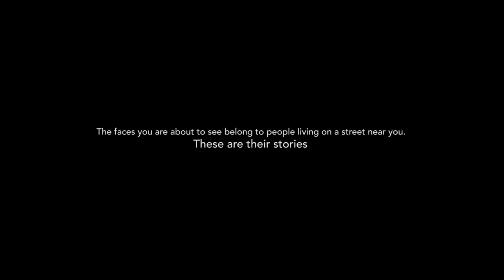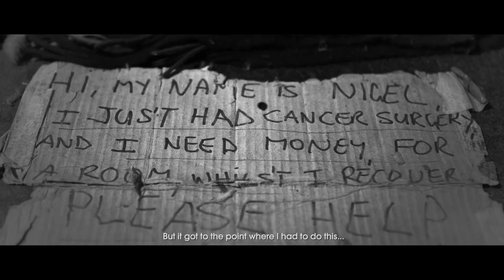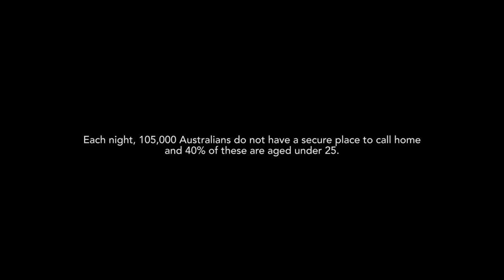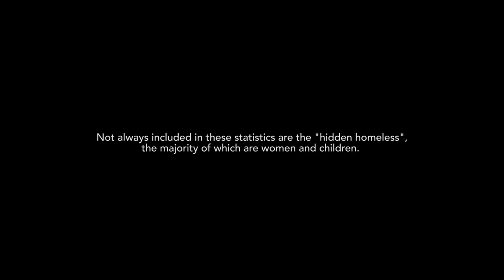BROTHERS IN ALMS | DOCUMENTARY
Best Film, Best Director, Best Cinematography & Audience Choice at Lights! Canberra! Action! 2017.
Best Cinematography at Canberra Short Film Festival 2017.
For more information on how you can help,

Director & Producer: Sebastian Chan
Director of Photography: Luke Patterson
Production Assistant & Sound Recordist: Richie Nicholas
2nd Unit Director of Photography: Glen Ryan
2nd Unit Camera Assistant: James Van Der Moezel
Colourists: James Van Der Moezel & Luke Patterson
Sound Design and Editor: Luke Patterson
Produced in association with Art Not Apart, Vorfreude Pictures & Silver Dory Productions 2017.